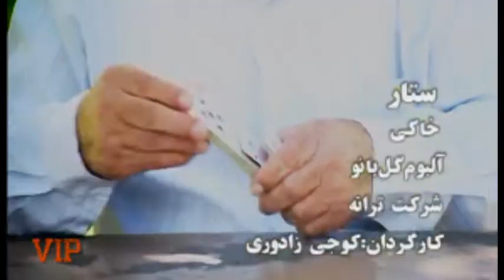VIP_EPIS-2-S04-BabakRadMPart B-Teil2-03